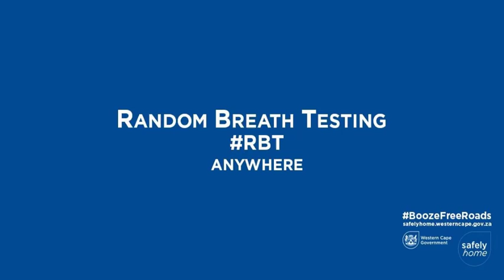Random Breath Testing units are operational in the Western Cape.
If you think you are going to get away with drinking and driving, think again. RBT units can strike anywhere.
Thanks to all officers across the Western Cape who go the extra mile to protect us on the roads every day.